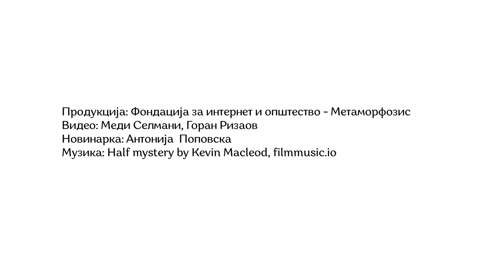Ковид-19 ни покажува зошто ни треба цврст образовен систем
Последиците од пандемијата со ковид-19 недвосмислено покажаа оти нашата држава треба да научи дека планирањето на инвестициите во образованието значат многу. Голем е предизвикот да се започне учебната година на ваков начин, со ресурсите кои и досега ги имаа училиштата, бидејќи екстра ресурси, нема. Ова во интервју за Мета го вели Мила Царовска, новата министерката за образование и наука која мандатот го започнува во време на пандемија. Таа раководи со обемен и сложен систем, кој го сочинуваат околу половина милион ученици, студенти, наставници, професори, родители.

Покрај другото, Царовска во интервјуто зборува за подготвеноста на системот во вакви вонредни услови, на дваесетина дена пред стартот на новата учебна година, за можноста да се исправат грешките од минатото, за дигиталните вештини кои ги поседуваат наставниците и за воведувањето на медиуската писменост како дел од борбата против дезинформациите.